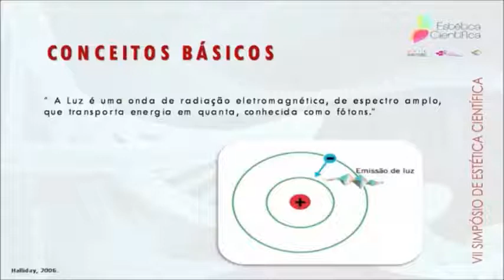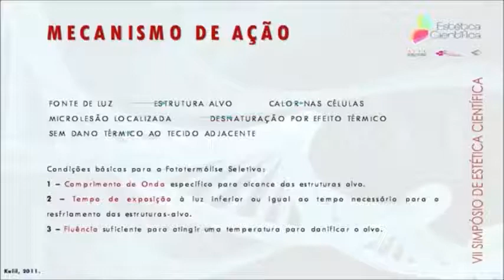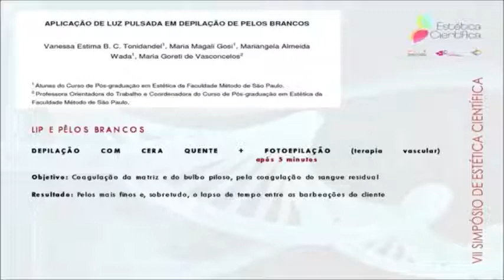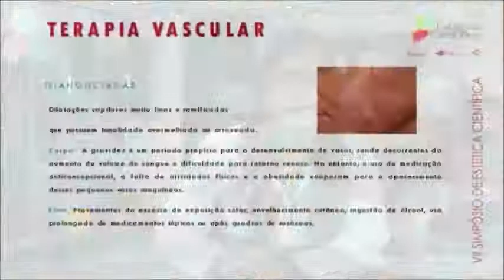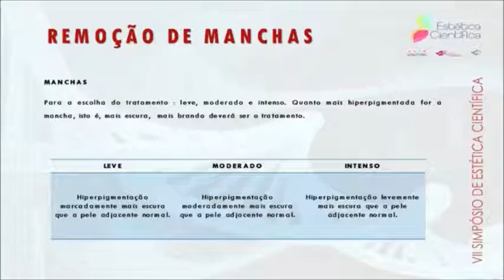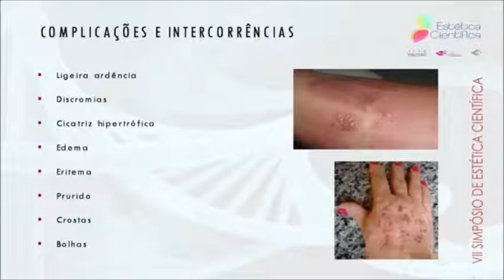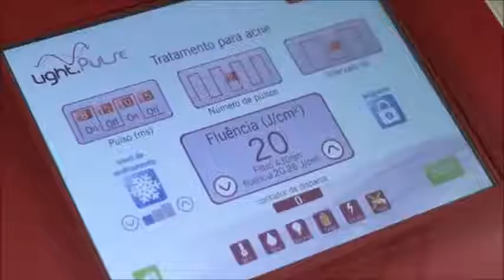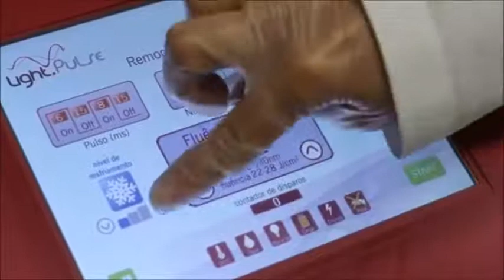Light Pulse fototermólise seletiva a favor dos tratamentos estéticos Dra Patricia Lopez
O programa "HTM e Você" do Youtube desta segunda-feira, 6 de fevereiro, apresenta a palestra com o tema "Light Pulse: fototermólise seletiva a favor dos tratamentos estéticos", ministrada pela consultora da HTM, Dra. Patrícia Lopez, no VII Simpósio de Estética Científica.